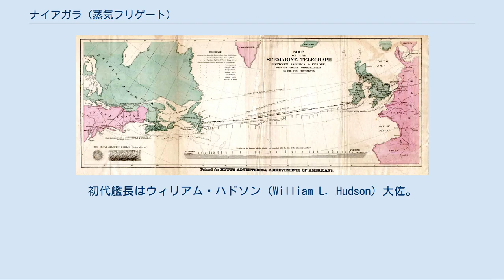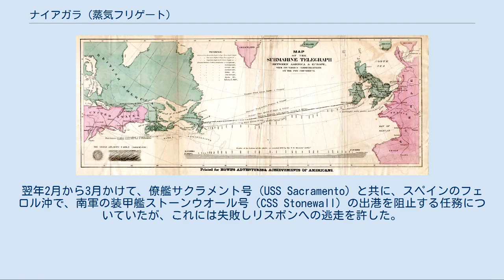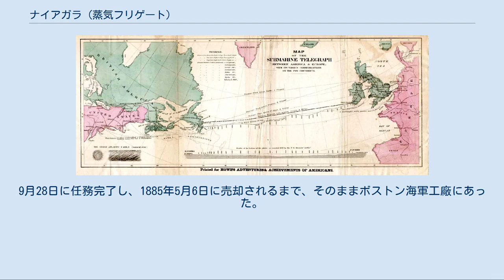ナイアガラ (蒸気フリゲート)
1858年頃の海底ケーブル USS ナイアガラ （2代目）は米国海軍の蒸気フリゲート。
 ナイアガラ は1855年2月23日にニューヨーク海軍工廠で進水、1857年4月6日に就役。
初代艦長はウィリアム・ハドソン（William L. Hudson）大佐。
 ナイアガラ は1857年4月22日にニューヨークを英国に向け出港、5月14日にケント州グレーブゼンド（Gravesend）に到着した。
大西洋横断の際の航海記録 がNew York Daily Times（現ニューヨーク・タイムズ）の特派員によって記録され、1857年5月14日に出版されている。
英国に到着後、ナイアガラ は最初の「大西洋横断海底ケーブル」敷設のための資材を積み込んだ。
海底ケーブルは米国海軍の海洋学者であるマシュー・モーリーが発見した、ニューファンドランドからアイルランドにかけてつらなる海底山脈（モーリーはこれを「海底電信台地（telegraphic plateau）」と名付けた）に沿って敷設することになっていた。
ナイアガラ はアイルランドのヴァレンティア島から西に向かうが、8月11日、数百マイル敷設した地点でケーブルは切れてしまった。
ナイアガラ は11月20日にニューヨークに戻り、次の任務に備えて12月2日には一旦任務を解かれる。
翌1858年2月24日、再び任務が下った。
3月8日に出港、3月28日にプリマスに到着する。
そこで英国海軍の戦列艦アガメムノン（HMS Agamemnon）と実験を行った。
両艦はプリマスに戻り、資材を搭載後、7月29日に大西洋の洋上で会合した。
そこでケーブルの両端をつなぎ合わせ、両艦はケーブルを敷設しながらそれぞれの母国に向かった。
8月5日、ナイアガラ の艦載ボートがニューファンドランドのブリルズ・マウス島（Brills Mouth Island）にケーブルの陸揚げに成功、英国側でも同日にケーブルが陸揚げされた。
8月16日、最初の通信がヴィクトリア女王からブキャナン大統領宛に発信された。
しかしながら、この最初の海底ケーブルは3週間ほどで作動しなくなり、完全な成功は1866年まで待たねばならなかった。
 1858年8月21日、キューバ沖で米国海軍のブリッグドルフィン号（USS Dolphin）は、奴隷船から318人のアフリカ人を救出し、サウスカロライナ州チャールストンに寄港した。
ナイアガラ の次の任務は、これらアフリカ人達をリベリアに送ることであった。
9月20日にチャールストンを出発、11月9日にモンロビアに到着した。
12月11日にニューヨークに戻り、12月17日に任務を完了した。
 1860年5月14日、ウィリアム・マッキーン（William McKean）大佐指揮下のナイアガラ に次の任務が与えられた。
米国を訪問した日本の外交使節団を日本まで送り届ける任務であった。
6月30日ニューヨークを出港、途中サン・ヴィセンテ島ポルト・グランデ（現カーボベルデ）、ルアンダ（アンゴラ）を経由し、8月27日には喜望峰を通過しインド洋に入った。
バタヴィア（現ジャカルタ）、香港を経由し11月8日に日本に到着した。
11月27日には帰国の途につき、香港、アデン、ケープタウンを経由し、1861年4月23日にボストンに戻るが、そこで南北戦争の勃発を知った。
 ナイアガラ は直ちに南部の港湾の封鎖作戦の準備をし、5月10日にはチャールストン沖に到着した。
2日後にはリバプールからの封鎖突破船を捕獲している。
その夏の間はアラバマ州モービル湾で同様の任務についた。
9月22日、ピケンズ砦（Fort Pickens）にてマッキーンはメキシコ湾封鎖艦隊の司令長官に任命された。
ナイアガラ はペンサコーラのマックリー砦（Fort McRee）を防衛するため、南軍と対峙し、11月22日にはワリントンに着いた。
この間、喫水線上を2回損傷している。
1862年6月5日、修理のためにボストン海軍工廠に向かい。
6月16日に任務を解かれた。
1863年10月14日に戦列復帰。
1864年6月1日、ニューヨークを出港し、南軍の戦闘艦の監視のためにヨーロッパに向かう。
6月26日にアントワープを母港に定め、英国海峡、フランスの大西洋岸、ビスケー湾を哨戒した。
8月15日にはポルトガル沖で南軍の艦艇を拿捕している。
翌年2月から3月かけて、僚艦サクラメ...